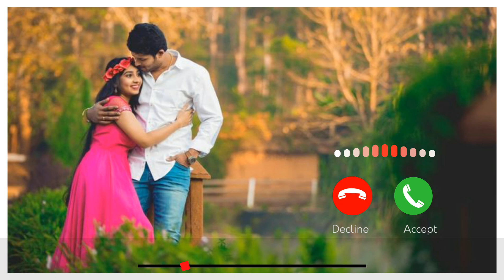Tamil Love BGM Ringtone Baby Girl on Ringtone